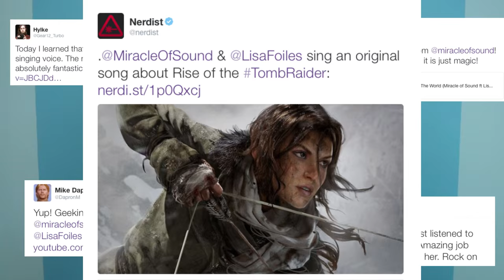Lisa's Hidden Talents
Find Miracle of Sound here: YouTube.com/MiracleOfSound

► Like me on Facebook: Facebook.com/LisaFoilesOfficial
► Watch me on SnapChat: lisafoiles